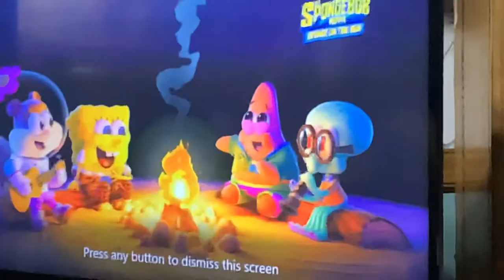Eddie Muller Uses Grand Lake Theater Oakland To Talk About Gone With The Wind On TCM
If you, like me, watched Turner Classic Movie's (TCM) much-needed presentation of the classic movie Gone With The Wind, all the way to the end, and I mean to the great post-film discussion featuring TCM hosts Ben Mankiewicz, Prof. Jacqueline Stewart, and Eddie Muller, and wondered what the backdrop Eddie used for his part of the talk, I will tell you. It's the second floor lobby of the Grand Lake Theater in Oakland, California, at 3200 Grand Avenue, Grand at Lakeshore Ave.

Zennie62 YouTube and oaklandnewsnow.com Oakland News Now, or a true movie house buff, or an Oakland resident, or some combination of the three, then you know about the Grand Lake Theater, and that I say it's the best movie house in the country.  But, how did Eddie Muller come to be at the Grand Lake Theater?

Well, I did not get this from Mr. Muller, but now it can be told that I was talking to my long-time friend, Grand Lake Theater Owner Allen Michaan, last November 2020 about something or other, and Mr. Muller's name came up as we were talking about a movie that aired on TCM.  Anyway, Allen said that he's known Eddie for years, he's a good friend, and lives in Alameda.  I said I'd love to interview him, and Allen remarked that he would be happy to make the connection, and then said that Muller was to use the Grand Lake Theater for some event, but Allen did not know when that date to be set for was, at the time.

Well, now I am guessing that Eddie's TCM appearance using the Grand Lake Theater was that very event Allen was referring to.  And where he is, is the second floor lobby in front of Theater 2, and on the left side ramp as one goes up the stairs.  If you look at Eddie's photo, the chandelier behind him hangs over the stair well that connects the main lobby with the second lobby.  That I recognized where Eddie was is testament to the number of times I've watched a movie at The Grand Lake Theater.

Would be great to get Eddie on to talk about movies.  In fact, it would be cool to have Eddie, Jaqueline, and Ben on to talk about movies in this hyper-sensitive era we live in.